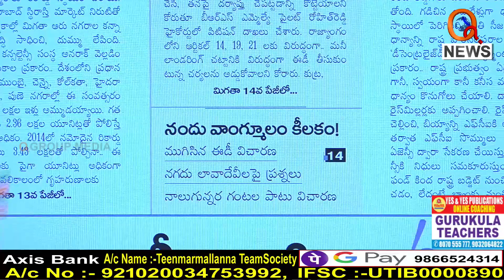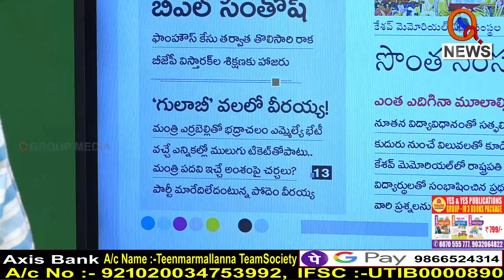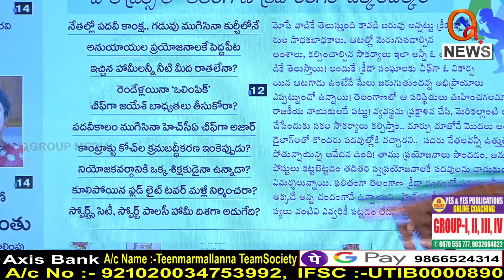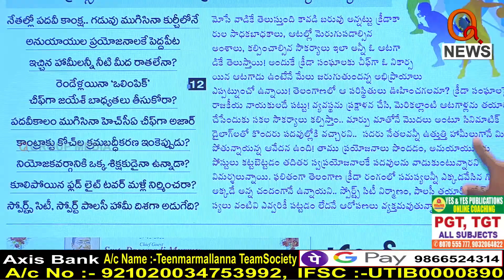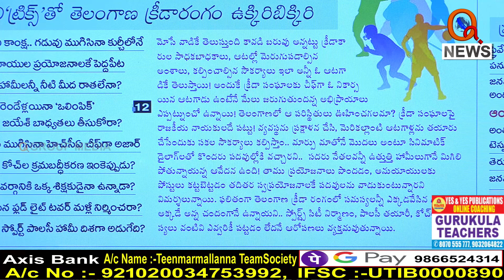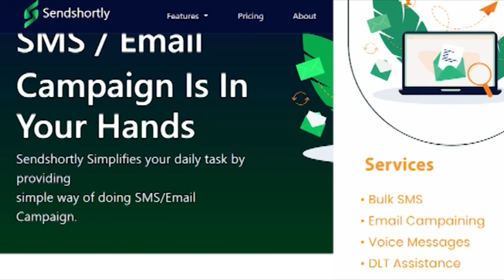ఉక్కిరిబిక్కిరైన తెలంగాణ క్రీడారంగం..|| TeenmarMallanna || QNews || QNewsHD